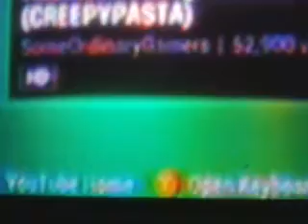Shout Out To SomeOrdinaryGamers